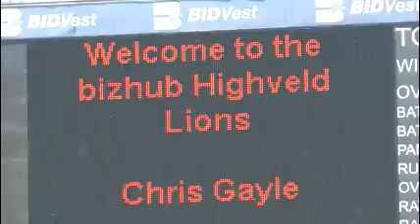311014 Cut Aways